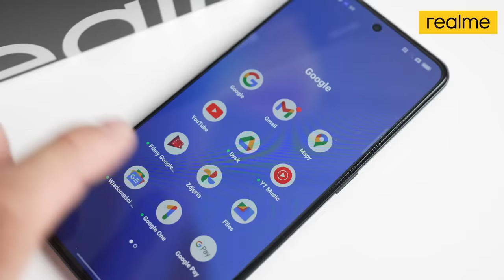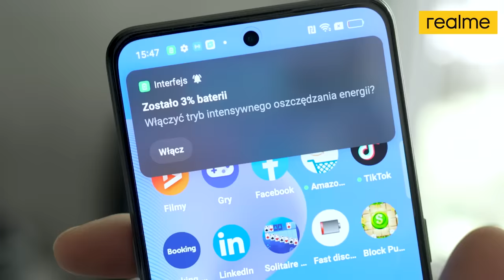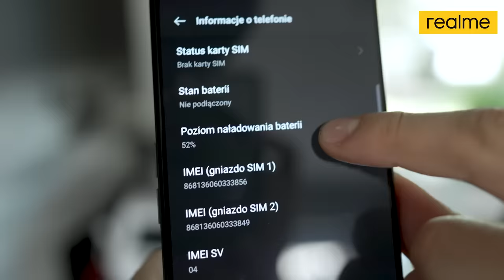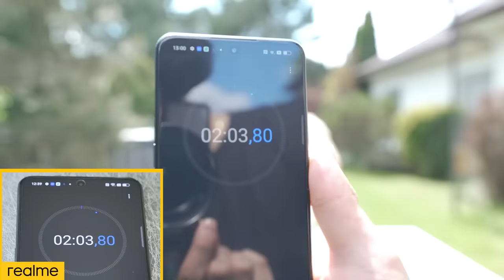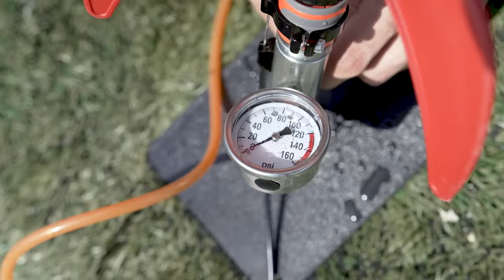Czyja RAKIETA poleci WYŻEJ Wygrywa 1000zł!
INSTAGRAMY :
📸 farellyoutube
📸 dzeejdzejka
📸 rogalik95
📸 pinki_jo